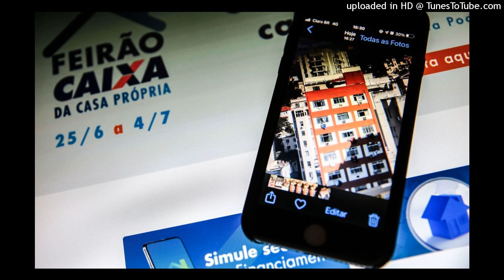Primeiro Feirão Digital da Casa Própria oferta 180 mil imóveis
O feirão termina neste domingo (4) e oferta 180 mil imóveis novos.

Você poderá clicar aqui e ouvir esta e outras notícias em nosso

Termina neste domingo (4) o 1º Feirão Digital da Casa Própria, organizado pela Caixa Econômica Federal com o objetivo de colocar em oferta 180 mil imóveis novos em condições especiais de financiamento. Esta é a primeira edição online do feirão, por meio de uma plataforma disponibilizada na internet, pelo banco

Na plataforma é possível acessar informações sobre os imóveis ofertados, escolher o imóvel, realizar uma simulação de financiamento habitacional e ser atendido por um correspondente Caixa Aqui ou incorporadores imobiliários via chat. O feirão conta com a participação de 800 incorporadoras imobiliárias e 1,1 mil correspondentes Caixa Aqui.

De acordo com a Caixa, para o negócio ser fechado basta o interessado apresentar um documento oficial de identificação e um comprovante de renda atualizado, emitido no máximo há 2 meses.

É possível usar o Fundo de Garantia do Tempo de Serviço (FGTS) para a aquisição do imóvel. Para tanto, basta apresentar a última declaração do Imposto de Renda e recibo de entrega à Receita Federal, além da Carteira de Trabalho ou extrato do Fundo de Garantia do Tempo de Serviço (FGTS).

Fonte: Br 61